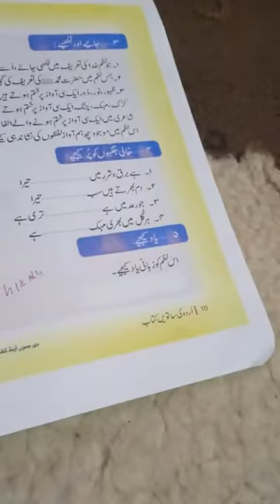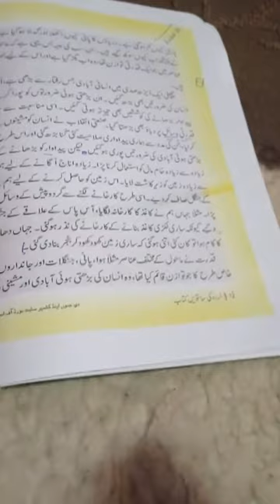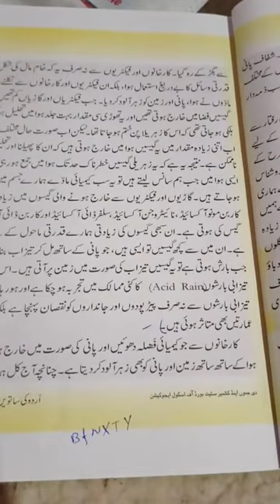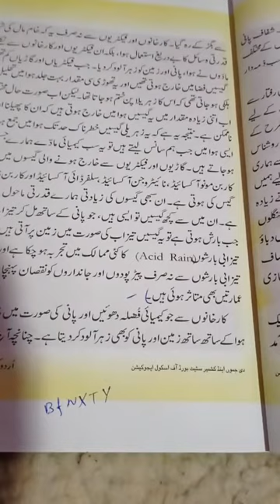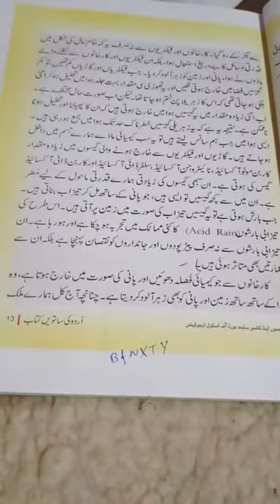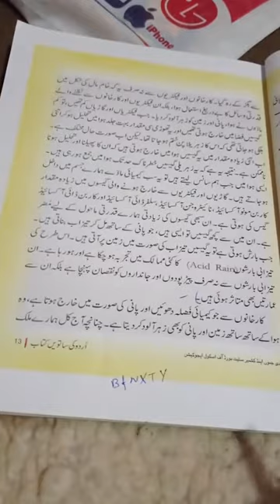subject urdu class 7th topic Mahool by Sonaullah lone